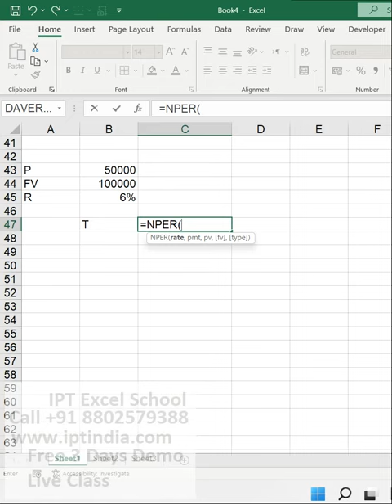EMI and FD - RD Calculation in Excel